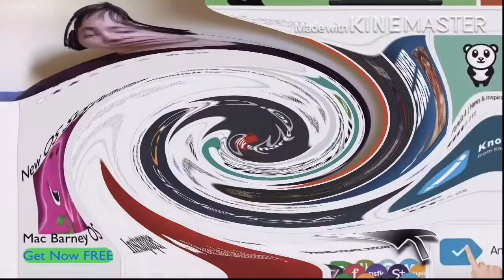YTP Round 3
Make Round 4